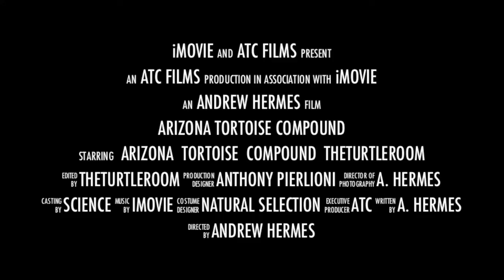Arizona Tortoise Compound